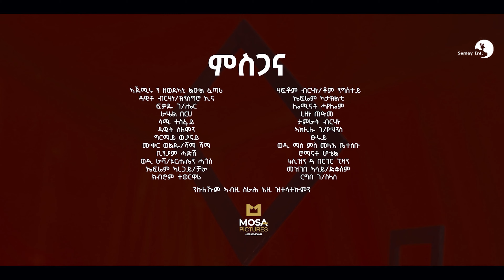Samuel Tadele - Albumki ሳሚኤል ታደለ - ኣልበምኪ - New Tigrigna Music 2024 (Official Video)